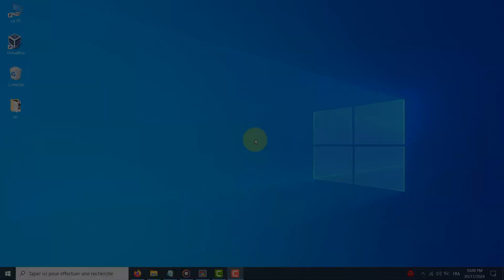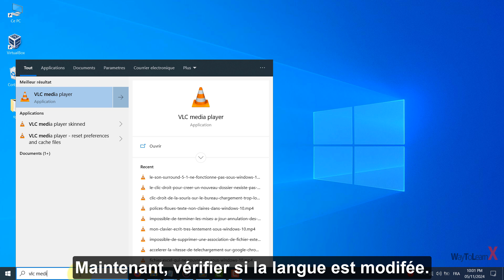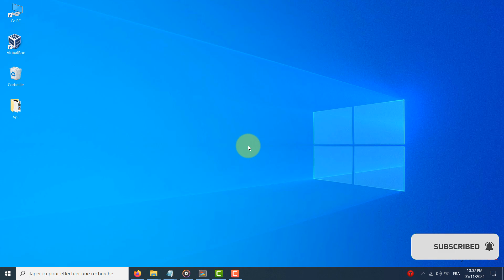Comment changer la langue dans Vlc Media Player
Vous souhaitez *changer la langue* de *VLC Media Player* ? Que ce soit pour passer à l'anglais, le français ou toute autre langue, cette vidéo vous montre *comment modifier facilement la langue dans VLC*. Ce tutoriel est conçu pour tous les utilisateurs de VLC, qu'ils soient débutants ou expérimentés, et vous guide à travers les étapes simples pour configurer la langue de l'interface et des sous-titres dans *VLC Media Player*.

- *Comment changer la langue* de l'interface de *VLC Media Player*
- Passer d'une langue à une autre dans *VLC sous Windows, Mac ou Linux*